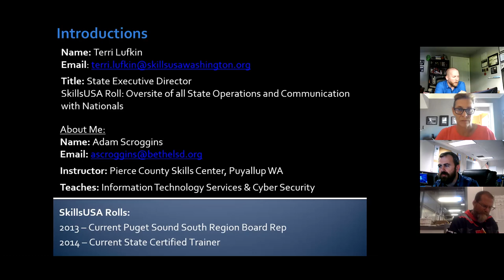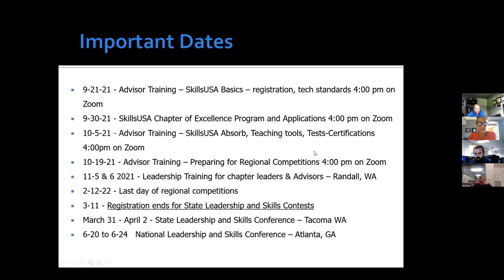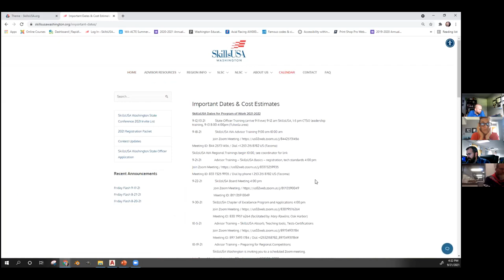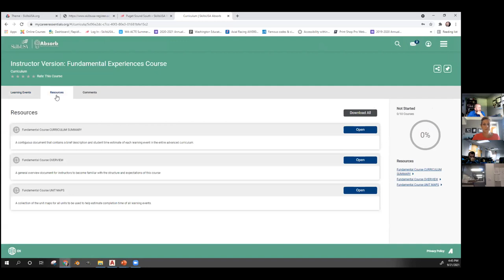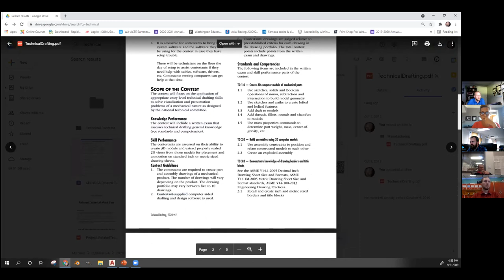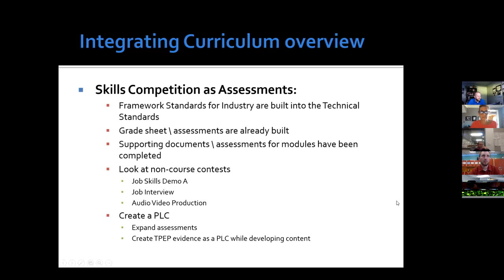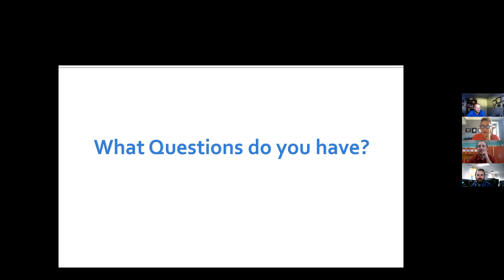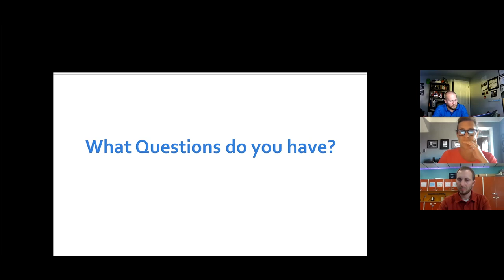SkillsUSA Advisor Basics Training 9 21 2021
Learn how to get started with registration and technical standards. How to incorporate the SkillsUSA Framework into your program of work activities and other successful strategies to implement in your chapter.  Presentation by Adam Scroggins, Pierce County Skills Center.